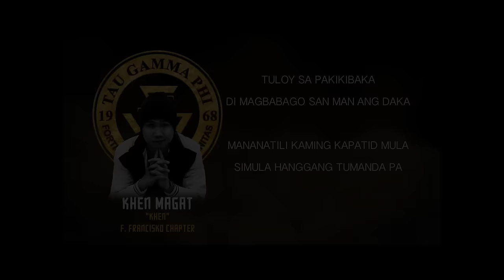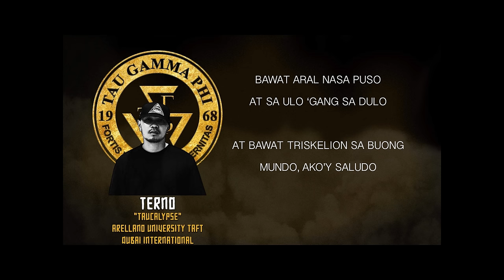Kapatid - Pareng Elbiz | Ghettobrocks | Monci | Henz | Sur Henyo | Khen Magat | Nice Lupin | Terno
Ang awiting ito ay inaalay namin sa lahat ng Triskelion saan mang panig ng mundo.

HAPPY 50th GOLDEN ANNIVERSARY!
ARRIBA TAU GAMMA PHI/SIGMA TRISKELION GRAND FRATERNITY!

Beats and Instrumentals
Sylver

Recorded and Mixed at Plasma Music
Arranged and Mixed by: Plasma